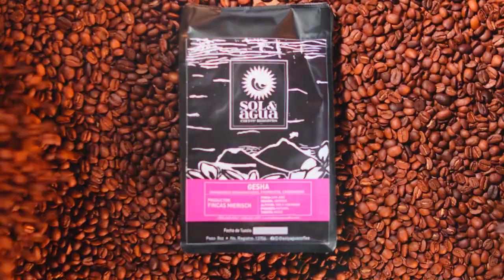Coffee spot shot with BMPCC 4K - Sol & Agua Coffee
Braw Q5 film
Edited and color grade on Davinci Resolve
Lenses: laowa probe 24mm, irix 150mm cine, Panasonic summilux 25mm